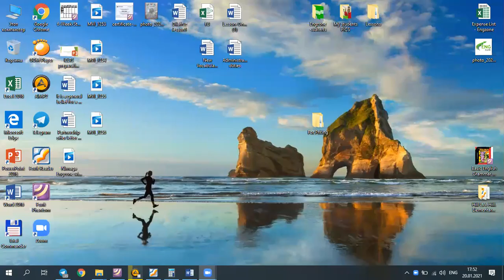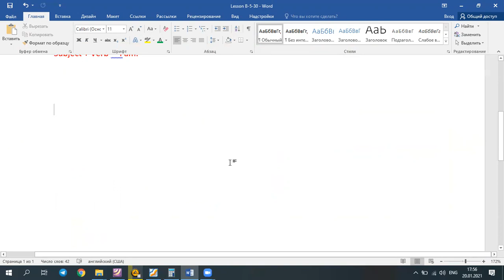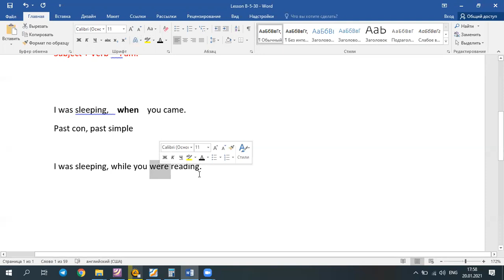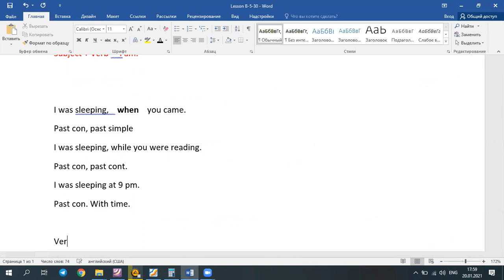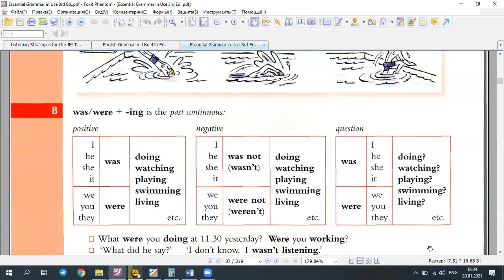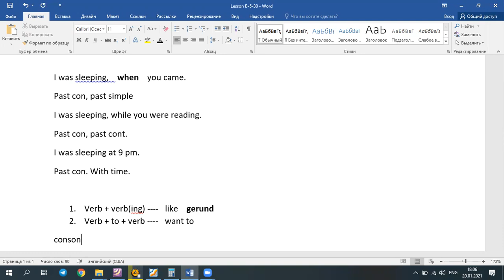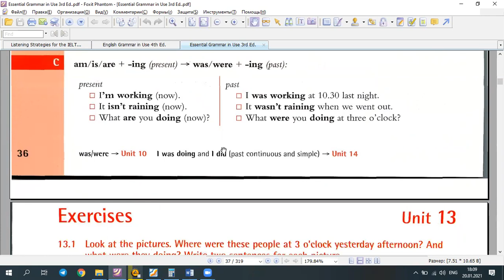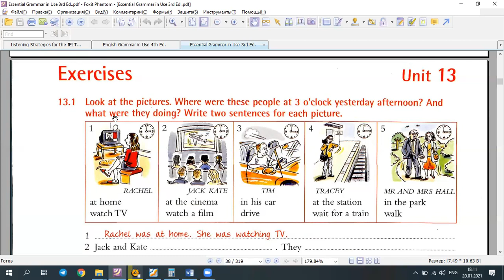Past Continuous - O’tgan davomli zamon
Biz o’tgan zamonda aniq bir vaqtda sodir bo’layotgan ish harakatga Past Continuous (o’tgan davomli zamon)dan foydalanamiz.
Masalan: Hozir soat 6:00. Ayni vaqtda Jek televizor ko’ryapti. Soat 4:00 da Jek hovuzda suzayotgan edi. He was swimming in the pool. Ushbu gapimiz past continuousga misol bo’ladi.